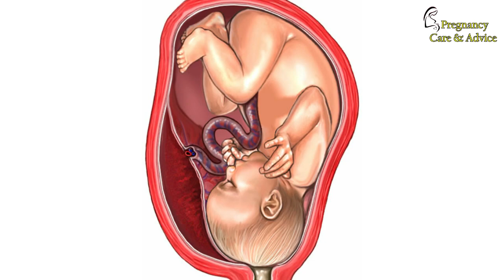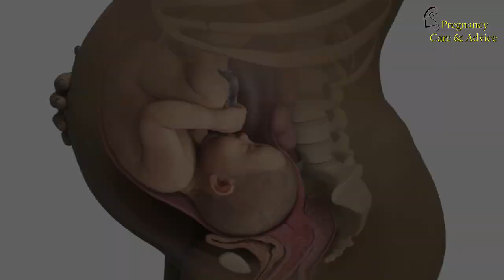गर्भ में बच्चे के नीचे खिसकने पर कौन से लक्षण महसूस होते है | Baby Head Down Position in Womb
Symptoms of baby head down position। Cephalic position of baby। normal delivery position of baby during pregnancy। pregnancy ke doran bachhe me apna sir niche kar liya kaise pata kare। bachhe ka head down position me aane ke lakshan। संकेत जो बताते हैं बच्चे ने अपना सिर नीचे कर लिया है। नॉर्मल डिलीवरी के लिए बच्चे ने अपना सिर नीचे कर लिया है कैसे पता करें।
baby head down position, cephalic position of baby, normal delivery position of baby, garbh me bachhe ka head down position, pregnancy ke doran bachhe ne apna sir niche kar liya hai kaise pata kare, normal delivery ke lakshan, baby ka sir niche aane ka lakshan, नॉर्मल डिलीवरी के लिए बच्चे ने अपना सिर नीचे कर लिया है कैसे पता करें, संकेत जो बताते हैं गर्भ में बच्चे ने अपना सिर नीचे कर लिया है,
Pregnancy 9 month baby position in hindi,
 garbh me bachcha neeche hona,
 baby head down position me kab aata hai,
 baby apna head down kis week me karta hai,
 pregnancy me bachcha apna sir neeche kab karta hai,
 garbh me bacha niche hona 8th month of pregnancy,
 baby position in hindi,
cervix ka muh kab khulta hai,
pregnancy 9th month baby position in hindi,
9 month me baby ki position normal delivery kitne week me hoti hai,
bacha ulta ho to kya kare,
pregnancy me bacha niche hona,
8 month pregnancy baby position in hindi,
9 month pregnancy baby movement in hindi,
pregnancy me pet kadak hona,
ulta bacha hone ke lakshan,